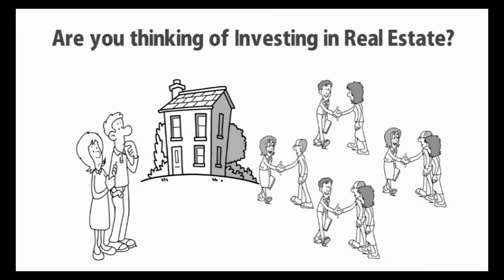Get you 13 Advantages by Investing in Real Assets - Property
Almost all wealthy people have used real estate to get ahead, here is why it is so advantageous. A quick overview of the benefits and the each one you may capitalize on.